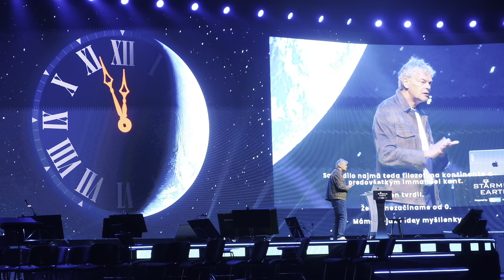Edvard Moser is stepping onto the stage to tackle a timeless inquiry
StarmusSpeaker Edvard Moser
🎯 Right now, Edvard Moser is stepping onto the stage to tackle a timeless inquiry: Do we come into this world with an innate sense of space, or is it molded by our environment?

🎤 Here at STARMUS VII, in this moment of contemplation, he's unraveling the mysteries of spatial awareness, inviting us to ponder the intricate dance between our genes and our experiences.

⚡️ The Starmus VII festival is set to illuminate Slovak cities from May 12 to 17, 2024, with @esetglobal  the main partner and co-organizer. 🇸🇰